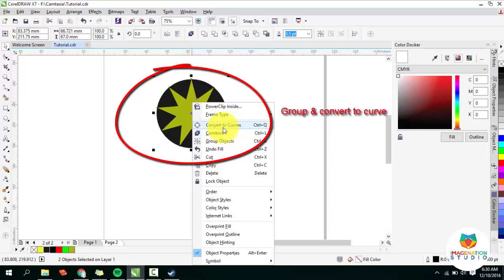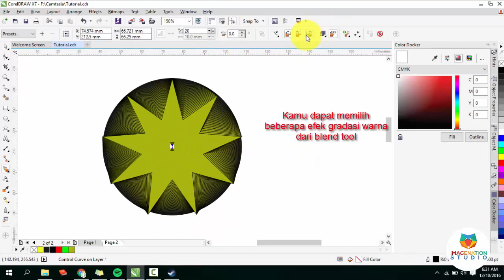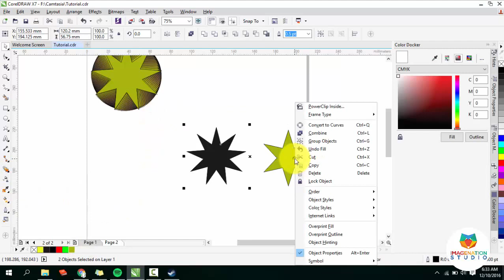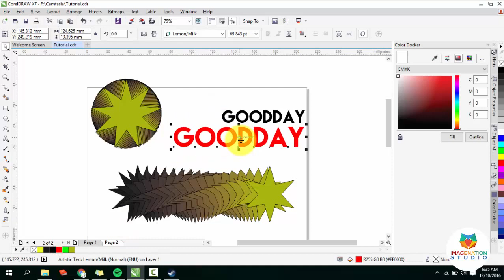Tutorial CorelDraw - Blend Tool Effect [Basic/Pemula]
Tools Corel draw X7